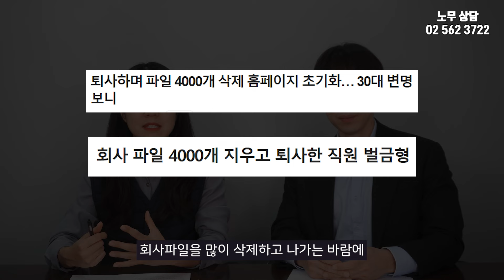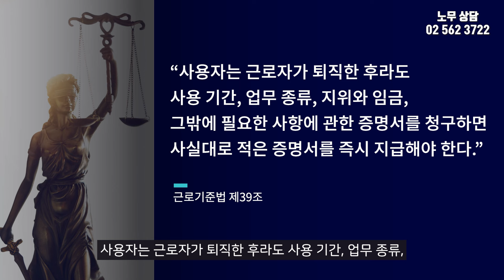퇴사할 때 꼭 체크하세요! 아름다운 이별하는 방법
오늘은 퇴사할 때 주의사항에 대해 알아봤습니다.